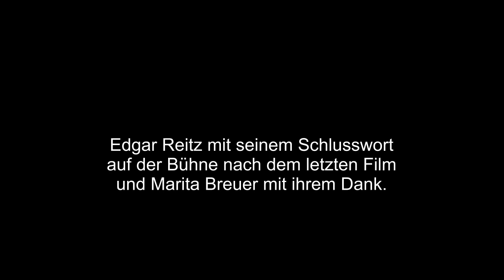Edgar Reitz und Marita Breuer am Ende der Vorführung.